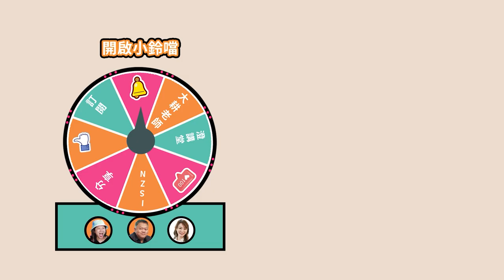斗數裡糾結的星曜►國際紫微學會&大耕老師◄請開字幕